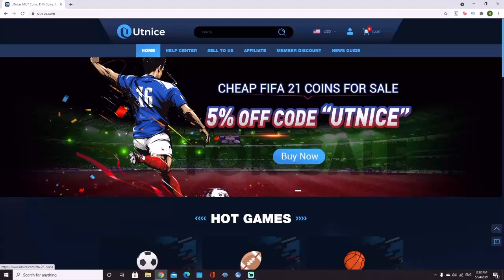2 HUGE ADDITIONS TO THE TEAM! - FIFA 21 Road to Glory Episode #15